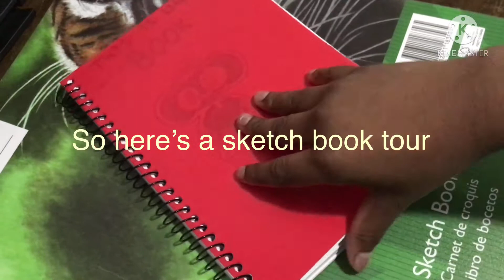Sketch book tour for my birthday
That was in March the 2.